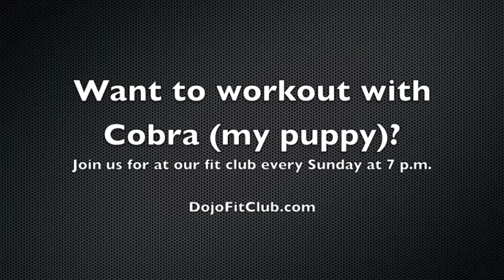Puppy does INSANITY workout with me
Join us every Sunday at 7 p.m. for fit club. If you want, you can even workout with cobra. This morning we did INSANITY. She enjoyed it.